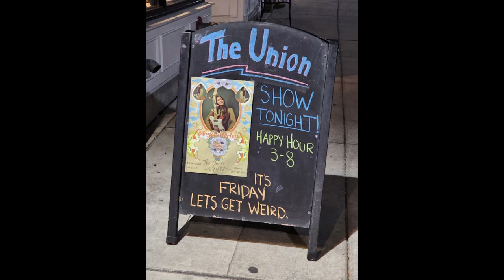Angela Perley at The Union in Athens, OH 2022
She has an absolutely lovely stage presence playing cool tunes with a twang and a mix of 80's girl-rock bands, some No Doubt sound, and a beautiful smile. She chucks her own merch which is cool, and is an absolute delight to chat with.